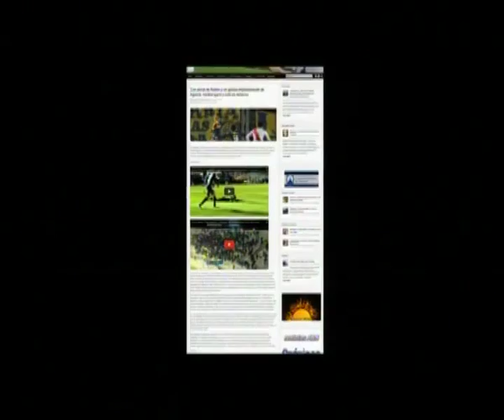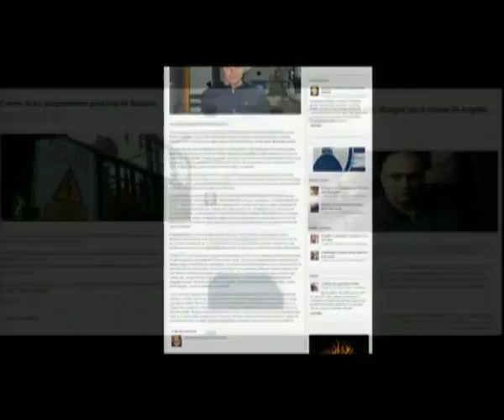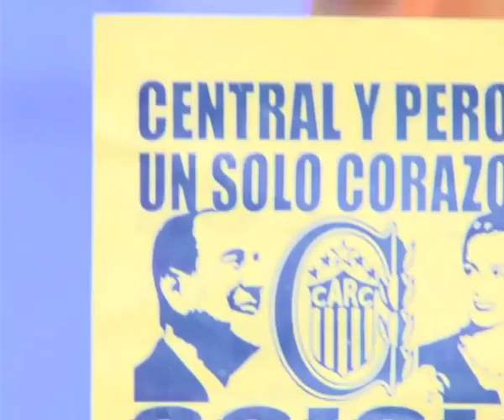Cuna de la Noticia TV (Programa 21 Completo)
Conducción: Antonio Abbatemarco
Co-Conducción/Deportes: Luciano D'Alessandro
Espectáculos: Alvaro Arellano

Cuna de la Noticia TV, programa que se emite los días lunes de 18 a 18:30 hs por la señal Televisión Regional (Canal 14 de Cablevisión), y se repite los días martes de 8 a 8:30 hs.